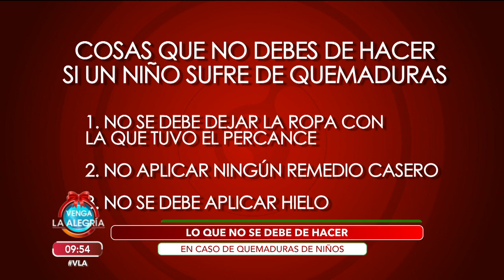Evita quemaduras en tus niños con las recomendaciones de nuestra experta. | Venga La Alegría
Diciembre es la época en que más accidentes de quemaduras hay. Sigue estas recomendaciones para que cuidar a tus hijos.